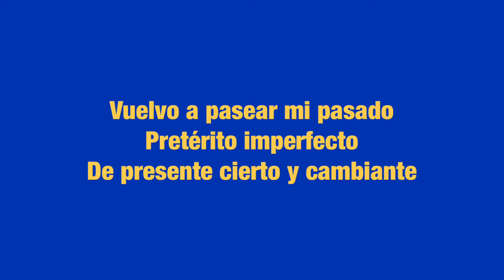Peguerinos , permanece en el cambio (julio 2018)